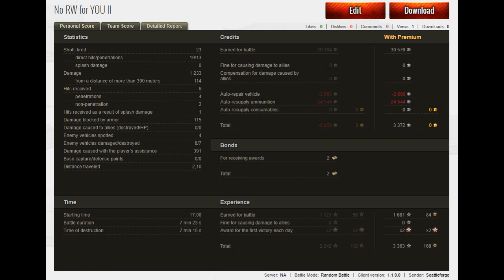No Radleys for YOU II!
This might turn out to be a regular series where I fall short of getting a RW medal. This is the latest example and my best game in my new Polish tier V tank.
It's not a bad little tank even if it looks like a ballbag on top and a bitch with a litter in the front.